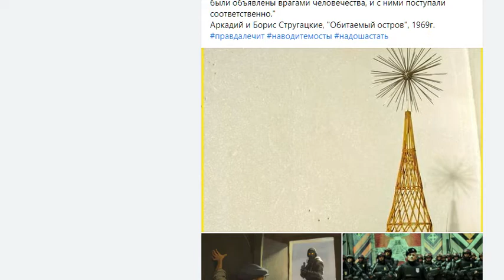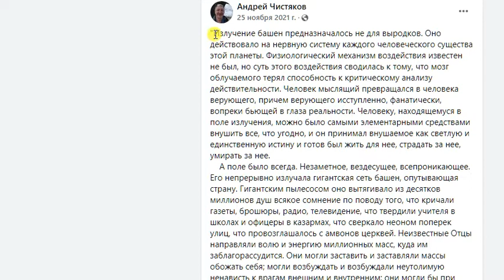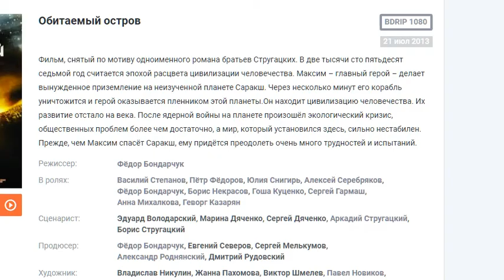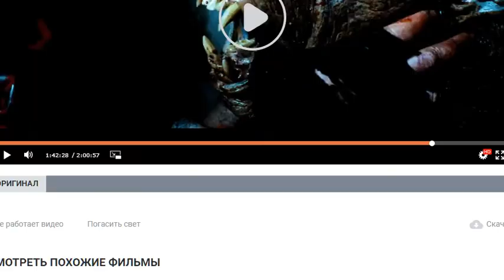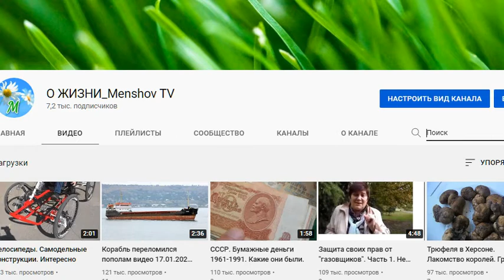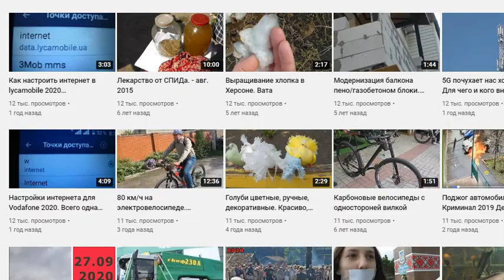Фантастика это всё! Предсказывают будущее в романах. Пример общества и народа.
Обзор книги и фильма, с интересным сюжетом.

Узнаём новое и полезное